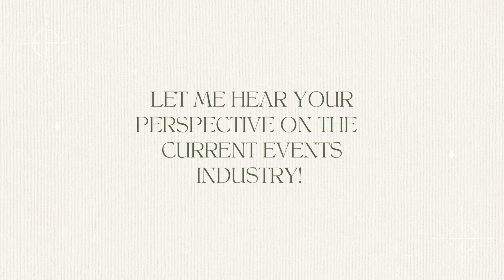My Perspective of the Current Events Industry | Trends & Opportunities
In this video I will be speaking on where I think the Events Industry is at the moment and where it may be heading. Please let me know your perspective of the current Events Industry in the comments!